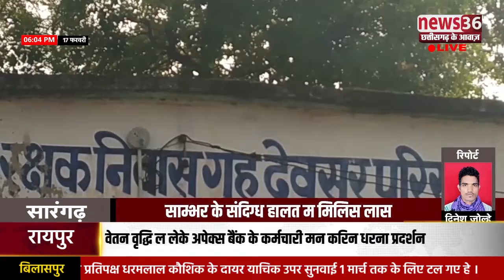साम्भर के संदिग्ध हालत म मिलिस लास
सारंगढ़ ले डिजिटल रिपोर्टर  दिनेश जोल्हे के रिपोर्ट